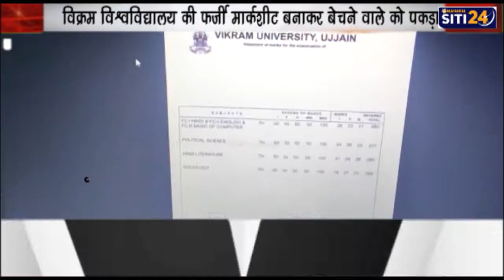विक्रम की फर्जी मार्कशीट बनाकर बेचने वाले को पकड़ा | Ujjain | Siti24ujjain